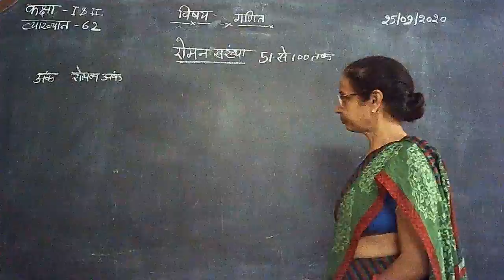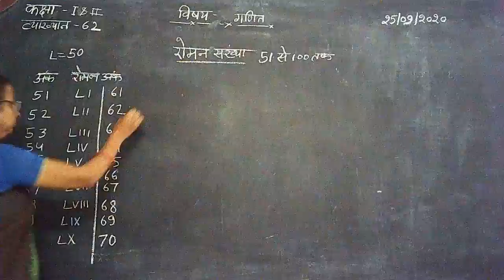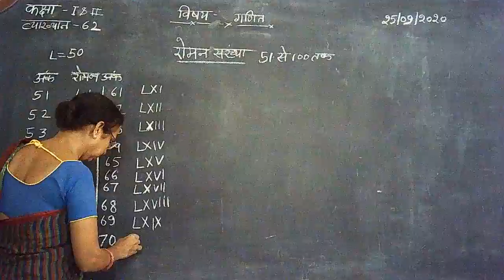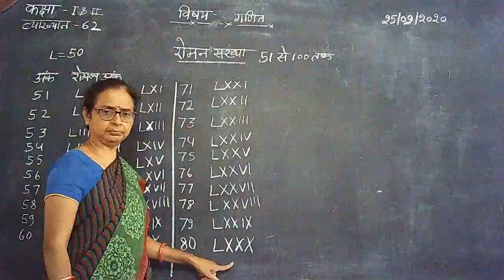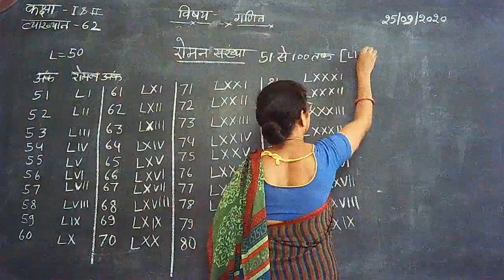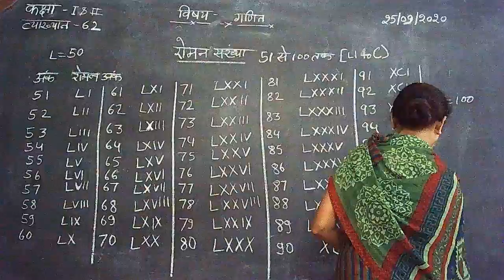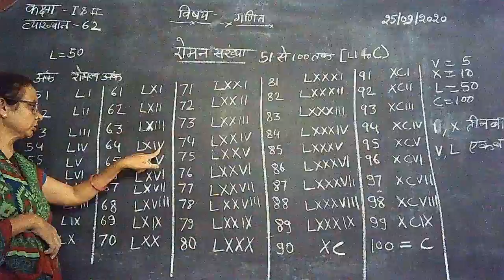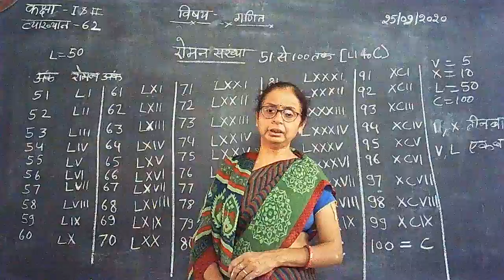1 2 class maths on topic roman shankhya part 2/रोमन संख्य भाग 2